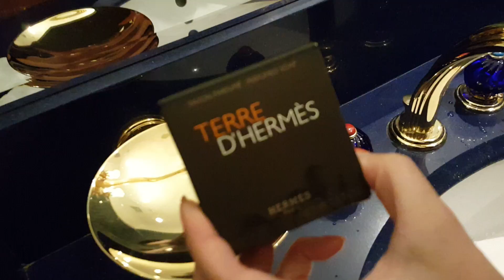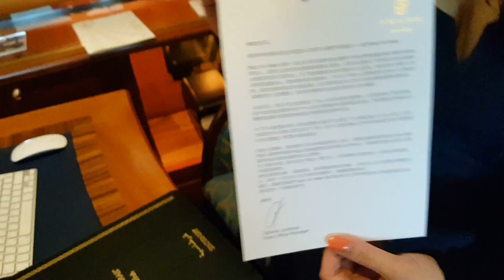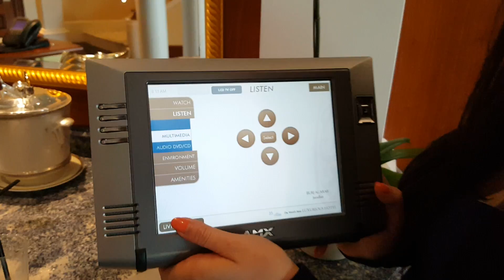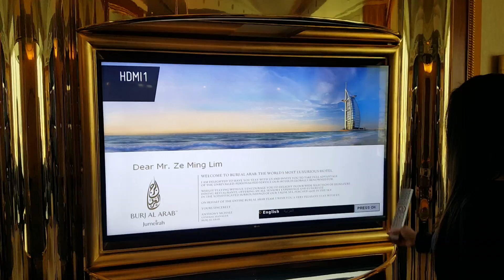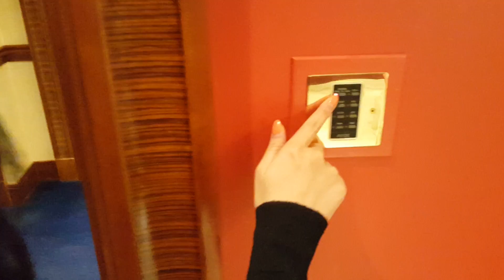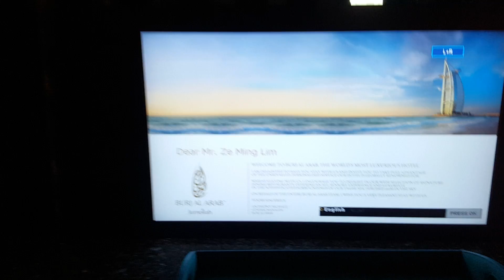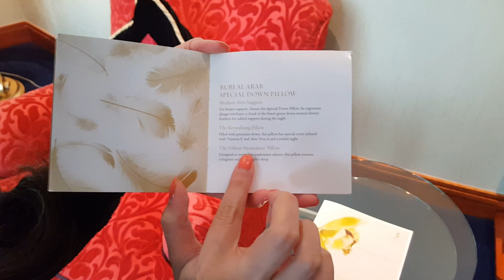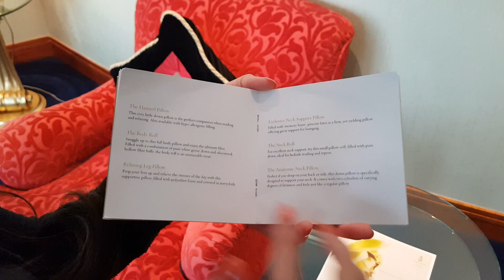Dubai Burj Al Arab Suite Tour 帆船酒店套房介绍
Dubai Burj Al Arab suite tour/introduction.
迪拜帆船酒店套房介绍